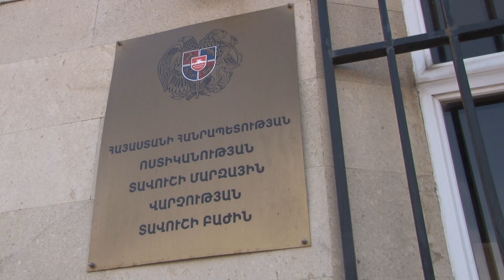Տավուշի ոստիկանները բնակարանային գողության դեպք են բացահայտել